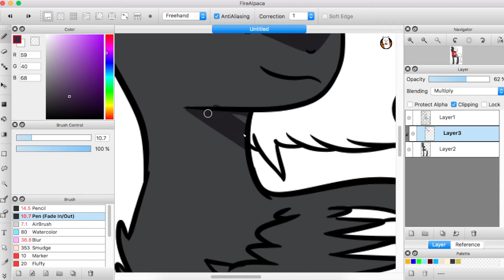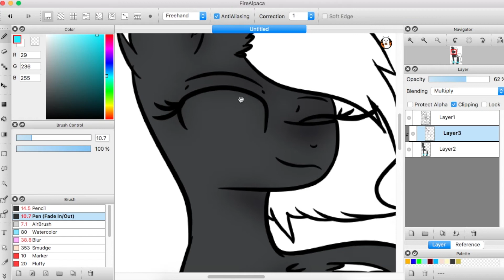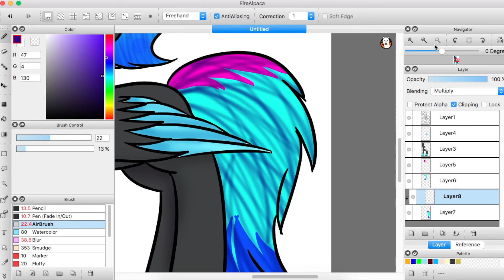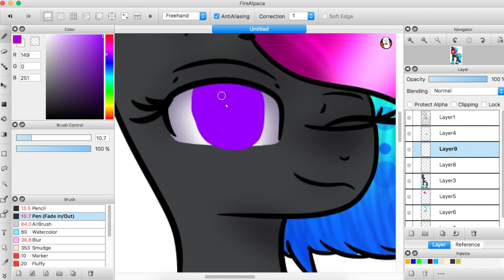art trade with flashlight (speedpaint)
art trade with my friend~ :3

song:
jensution donuts
JJD- adventure